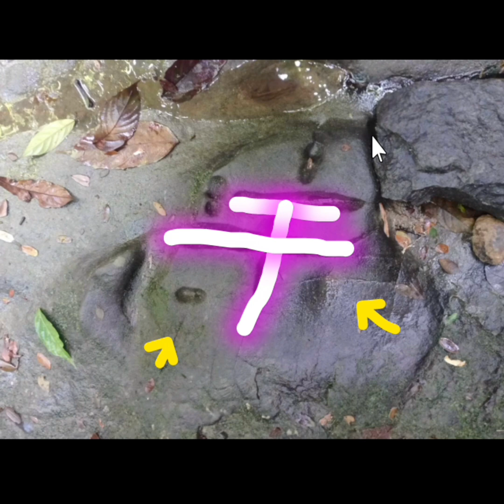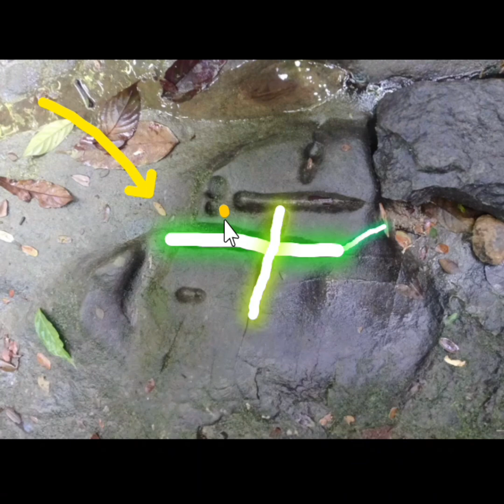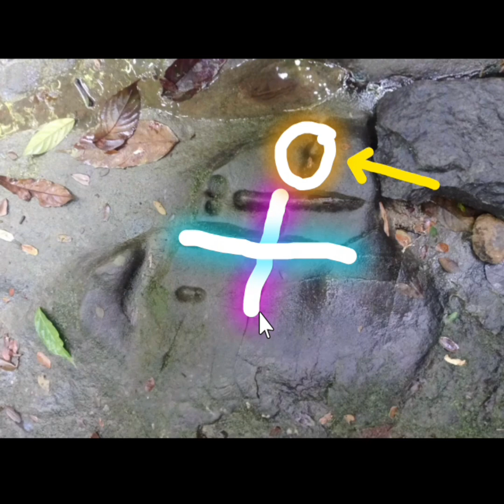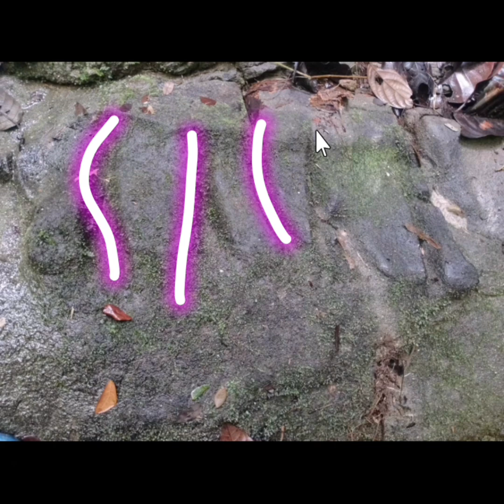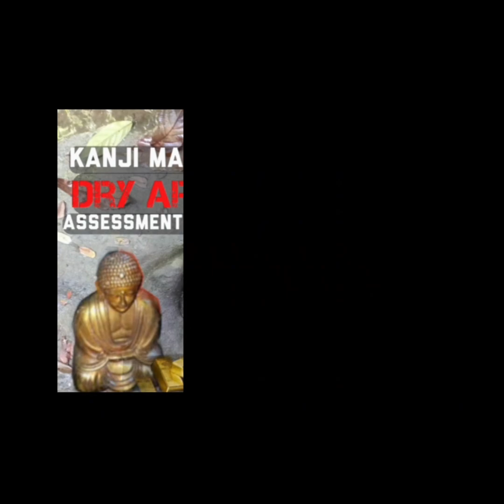Kanji marker DRY AREA assessment #368 [japanese treasure]